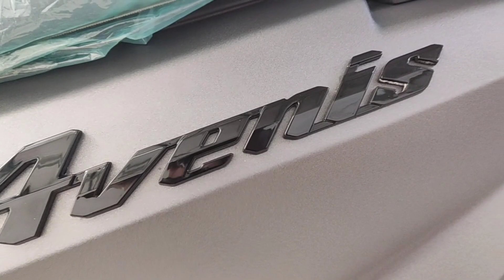SUZUKI AVENIS, GIXXER 250 SF DI DISKON SAMPAI 8 JUTA RUPIAH.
banyak diskon menarik seputaran motor Suzuki, terutama Suzuki AVENIS dan GIXXER 250 SF.

video lengkap nya diskon dan harga OTR nya silahkan tonton videonya sampai selesai yaa :)